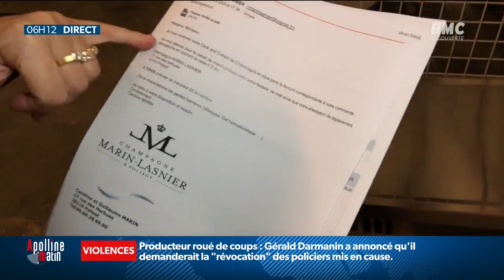Les fêtes de fin d’année représentent 40% du chiffre d’affaires pour les producteurs de champagne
Les fêtes de fin d'année représentent 40% du chiffre d'affaires annuel de ce producteur de champagne. Alors malgré la crise, il leur a fallu trouver des solutions pour permettre à leurs clients d'avoir des bulles dans leur verre à Noël